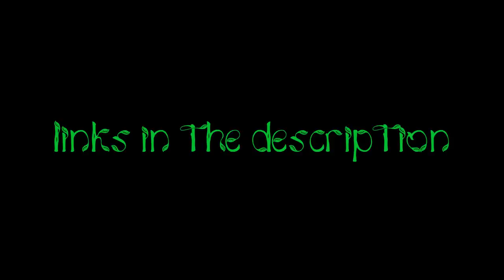Mean & Green: A Silly Piranha Plant Montage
chomp mumch

Amazing thumbnail art of Michigan J. Plant done by @RyanGilleece on twitter

wow, that was a lot of sources! hope you guys liked this one, it was honestly a blast editing and getting to play this zany new character.

I know it doesn't look like I got that footstool on that cloud but it played the sound and PP's footstool animation, trust me. music just kind of drowned it out and it was so close to the blast zone that he died basically instantly after. people are still gonna comment about it though